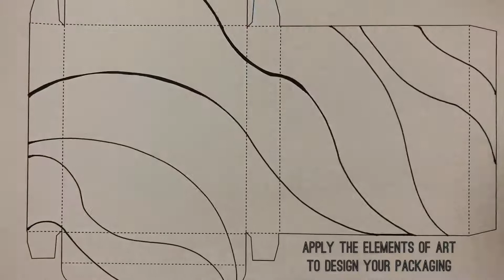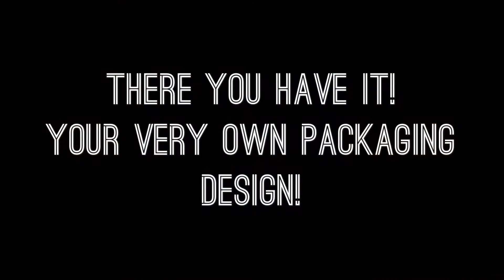Packaging Design using the elements of Art and Zentangle style.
Art assignment and project suitable for 12 year olds to learn about the elements of art, font and packaging design.